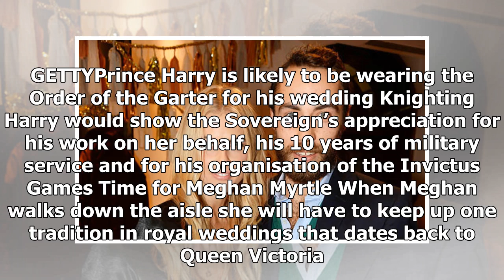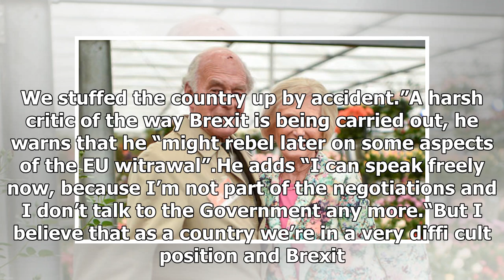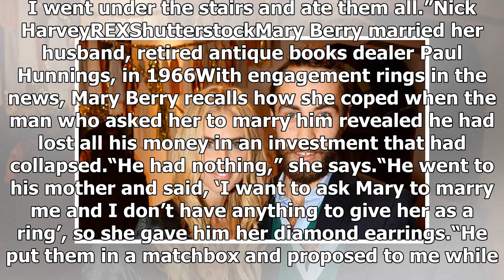TOP NEWS - Harry will get a garter for your wedding day? ask adam helliker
TOP NEWS HEADLINES DAILY - TOP NEWS - Harry will get a garter for your wedding day? ask adam helliker

There is talk in royal circles that the Queen will invest her grandson as a Knight of the Garter, joining the nine other royals who are in the Order, in time for his wedding and for the annual Garter service in June, also held at St George’s Chapel. A while ago, the bracketing together of the terms “Harry” and “garter” would have induced a sinking feeling among royal staff but receiving the honour now would be a mark of his maturity and the beginning of his life as a married man. Knighting Harry...